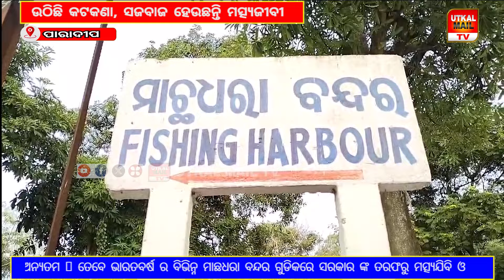ଉଠିଲା କଟକଣା , ବୋଟକୁ ଓହ୍ଲାଇଛନ୍ତି ମତ୍ସ୍ୟଯିବି l